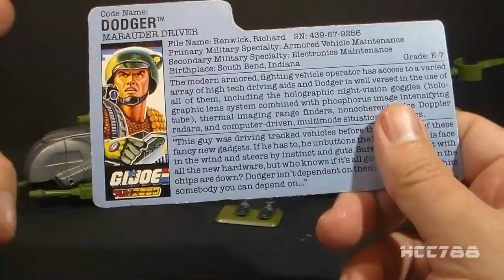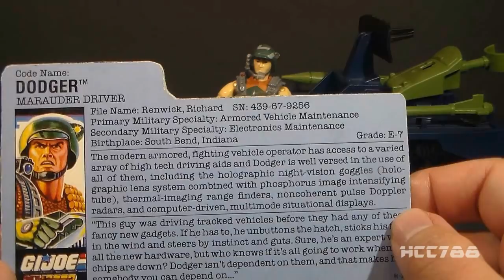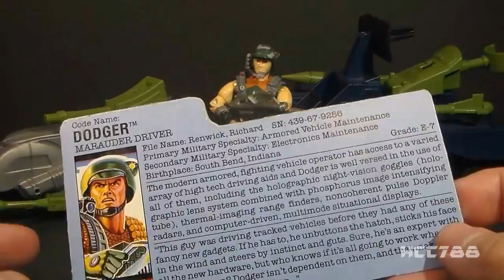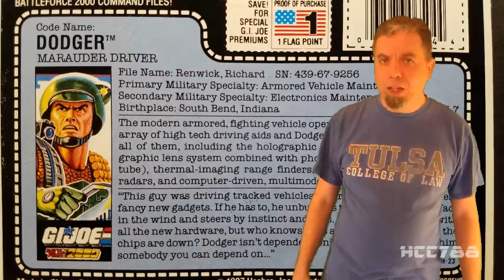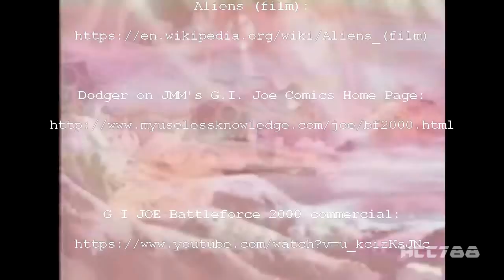HCC788 - 1987 MARAUDER and DODGER - Battle Force 2000 - Vintage G.I. Joe toy!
Visit HCC788.com!

Special Thanks to:
Tyler Levens and Shaun Drefahl.